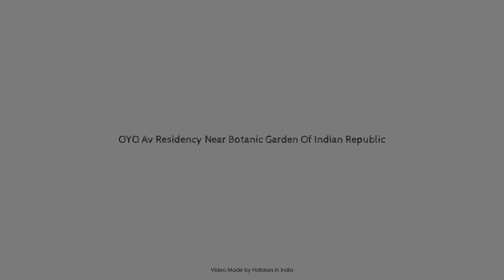OYO Av Residency Near Botanic Garden Of Indian Republic, New Delhi and NCR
Searching For
1. OYO Av Residency Near Botanic Garden Of Indian Republic - New Delhi and NCR
2. OYO Av Residency Near Botanic Garden Of Indian Republic - New Delhi and NCR Virtual Tour
3. OYO Av Residency Near Botanic Garden Of Indian Republic - New Delhi and NCR Rooms
4. OYO Av Residency Near Botanic Garden Of Indian Republic - New Delhi and NCR Amenities
5. OYO Av Residency Near Botanic Garden Of Indian Republic - New Delhi and NCR Videos
6. OYO Av Residency Near Botanic Garden Of Indian Republic - New Delhi and NCR Offers
7. OYO Av Residency Near Botanic Garden Of Indian Republic - New Delhi and NCR Deals
Audio Credit:
Track Title: Blank Slate
Artist: VYEN